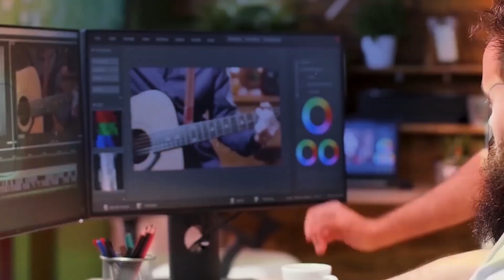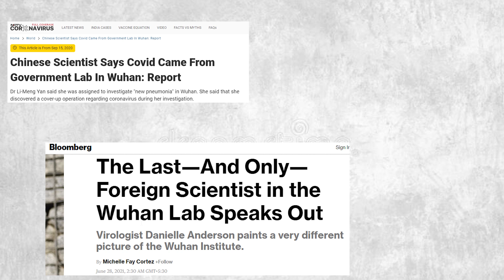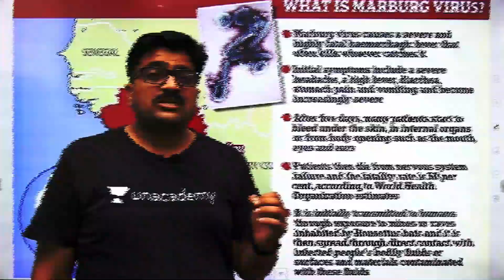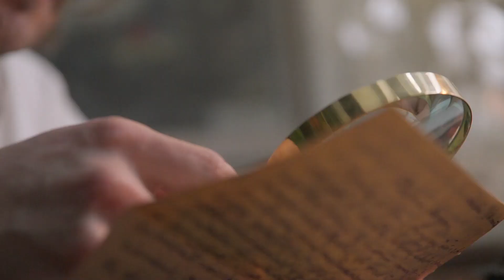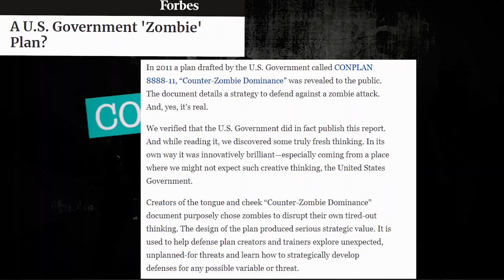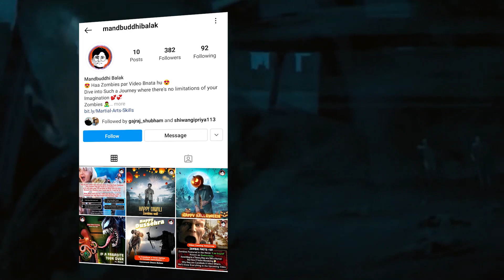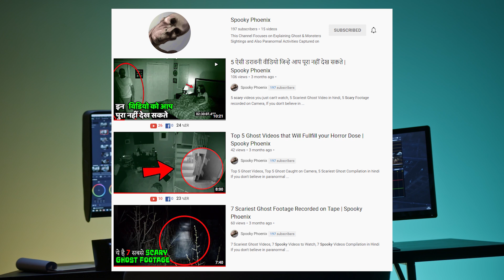Why Should you Prepare for the ZOMBIE APOCALYPSE | Zombies के हमले के लिए तैयार रहना ?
Reason to Prepare for the Zombie apocalypse , Zombie apocalypse hindi, Zombie Outbreak in India, Zombie Virus can happen anytime,